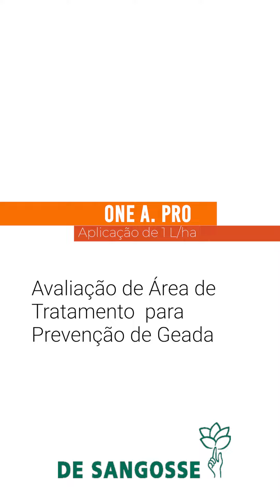APLICAÇÃO DE ONE.A PRO NO CAFÉ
Solução fisiológica para condição de estresse térmico ocasionado por baixas temperaturas